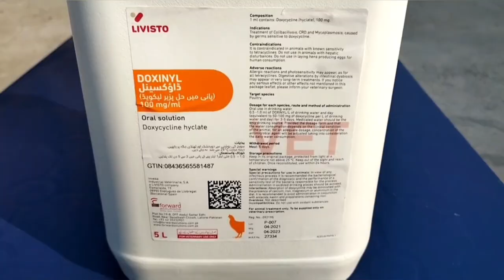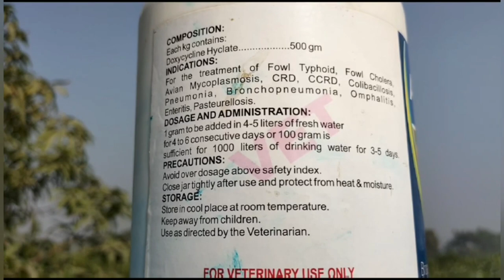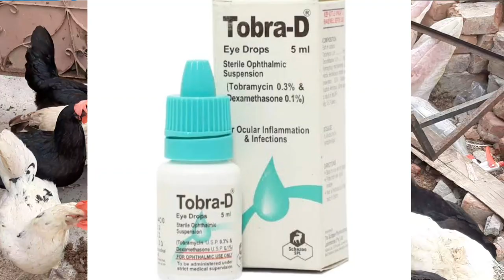Treatment of chronic respiratory diseases in poultry |مرغیوں میں سانس کی بیماریوں کا علاج